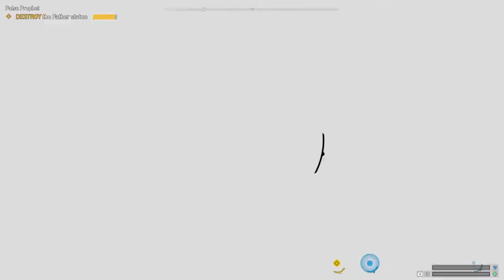Far Cry® 5 ep15 We aren't fucking simps